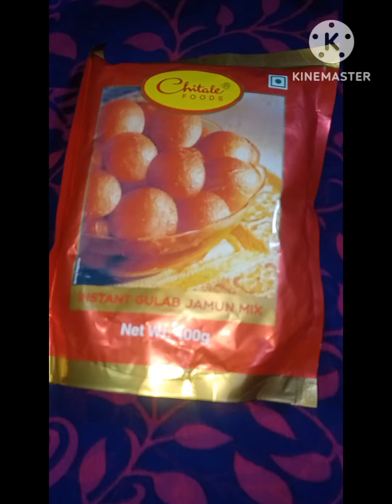चितळे गुलाबजाम प्रेमिक्स पासून झटपट गुलाबजाम बनवा Gulab Jamun Recipe#foodblogger#viral#😋😋😋🤤